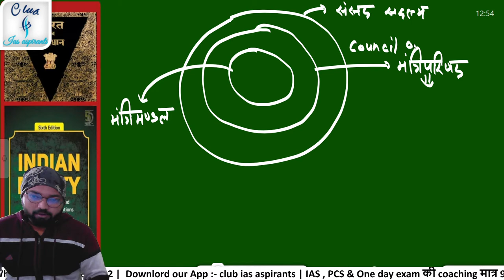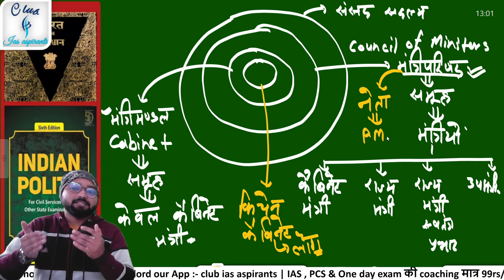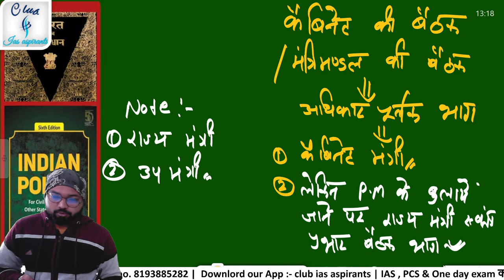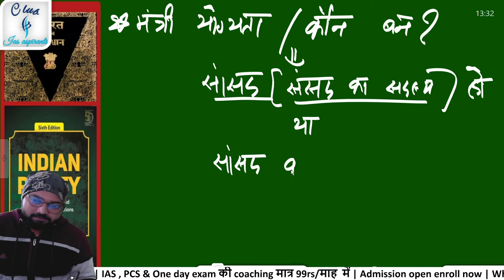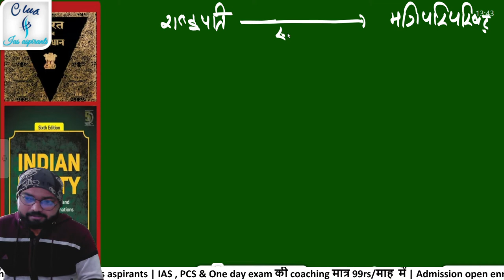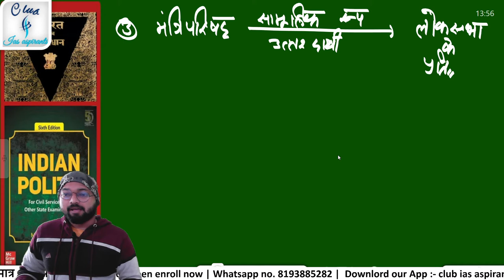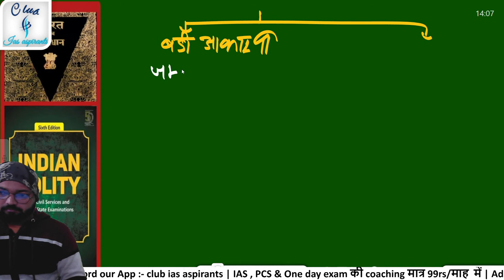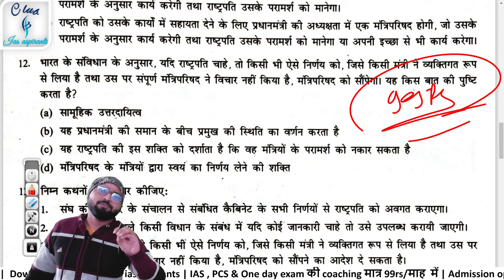Polity Class in hindi -21 || m laxmikant polity in hindi || UPSC PCS RO ARO || indian constitution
मंत्री परिषद Vs मंत्री मंडल
"भारत के कैबिनेट मंत्री 2020"
"केंद्रीय मंत्री परिषद के कार्य"
"मंत्री परिषद में कितने सदस्य होते हैं"
"मंत्री परिषद in English"
"मंत्री परिषद क्या है"

99rs/प्रतिमाह में ias की कोचिंग 🔥
1.Live classes
2. Daily Assignment
3. Test series
4. Guidedance
5. Doubts clearances
6. Study materials
7. Zoom meetings
8. Answer writing
9. Current affairs
10. Previous yr Que discusses
11. Csat + UP & Bihar special

polity questions for Railway
polity science
most important polity mcqs
indian polity and indian constitution
indian polity mcqs
polity gk
100 indian polity gk
सामान्य ज्ञान
ndian Polity
Indian Constitution
Indian Polity & Constitution MCQ
Polity Science
Polity General Knowledge
Polity GK
polity
polity lecture for ias
polity questions
polity quiz
polity test
भारतीय राजव्यवस्था
Prepare ncert
bssc
bpsc 67
general knowledge
gk
gk in hindi
gk question